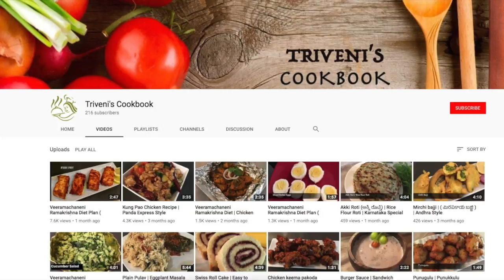Oliga Rasam (రసం) | Obbattu Rasam | Andhra Style Recipe | Ugadi Special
Special Rasam Recipe made out of Oliga Filling. Easy Recipe.